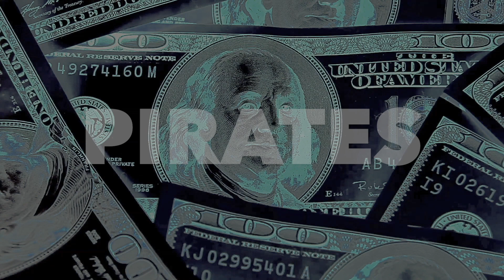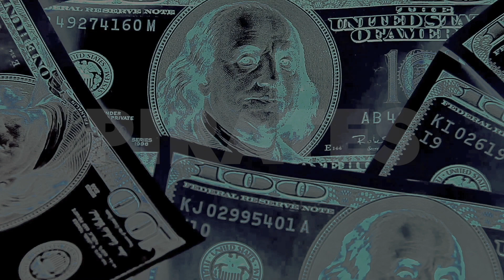Is Infinite Economic Growth on a Finite Planet Possible?